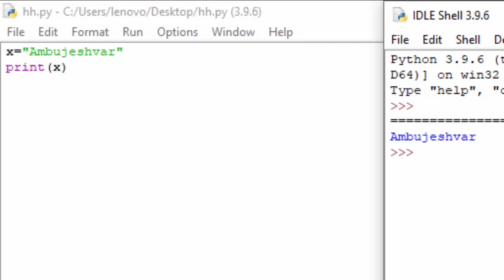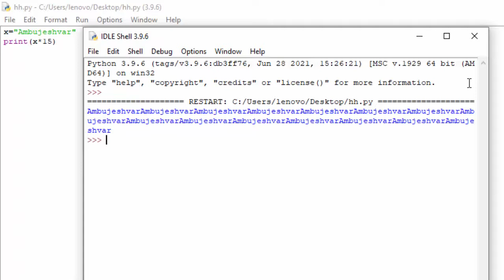Print your name many times without using loop in Python@COMPUTEREXCELSOLUTION